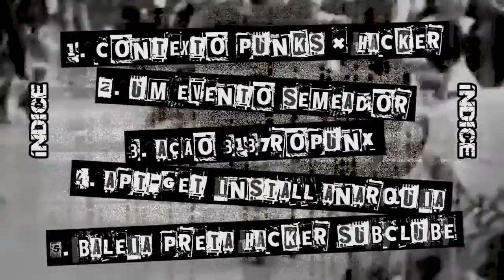[trA!lEr] pUNk[A]h4ck1ng [documentário - 2016]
no final do século passado e na primeira década deste houve uma peculiar encruzilhada entre inspirações punks, anarquistas e hacker. dela surgiu uma particular história que pode ser hoje considerada uma semente de um futuro à ponto de se tornar ilegal... eis aqui o trailer desta microhistória, chamada pUNK[A]h4ck1ng!

índice:
1. contexto punks X hackers - phil jones (synaesmedia)
2. um evento semeador - rafael quirino [zocrosfera]
3. ação 3137r0p4nx - léo [amante da heresia]
4. apt-get install anarquia - fabiana goa (biohacker)
5. baleia preta hacker sub-clube - maria sabina [merry riot]

cerrado, setembo de 2016 - documentário realizado colaborativamente pelo coletivo Cin'Surgente - [A]filmes. em locações públicas com câmera comunitária e a disposição de amigos e amigas. filme independente (sem verbas estatais ou de empresas privadas), autônomo (uma ideia na cabeça e a disposição de cinematiza-la), artesanal (câmera não-profissional e montagens em computador com softwares  'gratuitos') e, principalmente, insurgente (ato político de denunciar, impugnar, criticar e desestruturar).